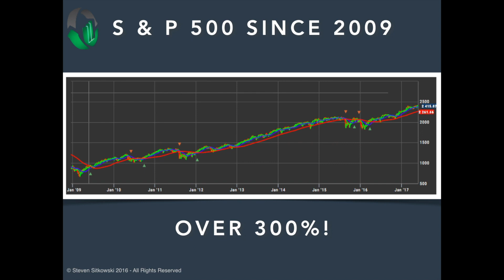Why should you be Interested in the Stock Market? | 📈Investment Education w/ Steven Sitkowski!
Lesson 101 - why should you be interested in the stock market?

The market has enjoyed one of the nicest bull runs in history the market is now up over 300% since 2009! So if the stock market provided 300% since 2009 and you made 200%, what happened to all that money?

For access to the trading software I use in all of my videos, you can now find that right
-Hours of software training in software itself
-The developer of the software does live training twice a month
-Fast, easy, highly visual
-Intelligent research